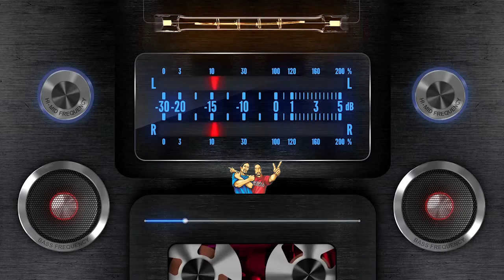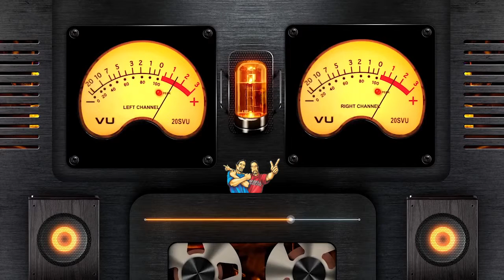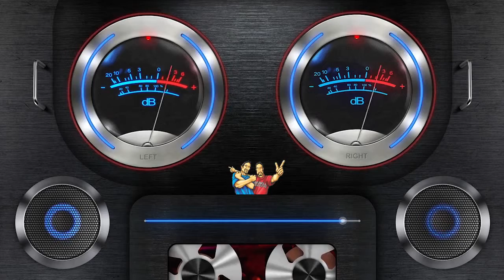BABALU BAD BOYZ AIR CHECK DEMO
Rich & Ray aka The Babalu Bad Boyz having fun on the radio.